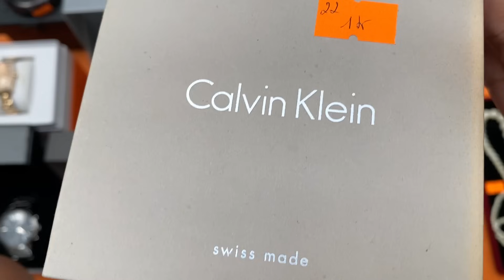Trang sức phụ kiện si Nhật- Thảo. Ngày 24/08/2024 số ĐT hoặc Zalo: 0902.810.047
Trang sức phụ kiện si Nhật- Thảo. Kính chào toàn thể quý anh chị!
Bên e chuyển khoản hoặc cọc 30% sản phẩm e đi đơn ạ!
Nhật Thảo lên video các ngày thứ 4, 7 vào lúc 18h ạ.
Kính chúc anh, chị ngày vui vẻ và chọn cho mình 1 mẫu sản phẩm ưng ý.
Cảm ơn quý anh chị!